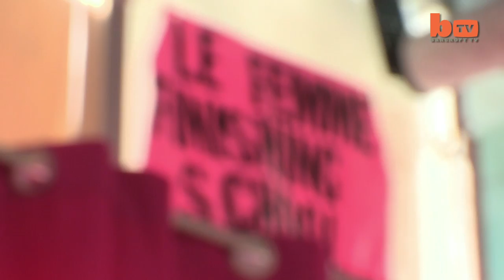Transgender Finishing School: Lessons in Being a Lady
For many transgender women, learning to live as a lady is a challenge tackled in secret. But now, thanks to a revolutionary ‘Trans Finishing School’, transitional women are being trained how to move, dress and even speak like ladies. ‘Le Femme’ finishing school in New Jersey, U.S, was created by Ellen Weirich, who dedicates her life to helping trans women feel confident and comfortable in their feminine skin. The curriculum, led by ‘Lady Ellen’ includes how to walk gracefully in heels, how to speak like a lady, how to dress according to body shape and how to create a convincing cleavage.

Videographer / Director: Ruaridh Connellan
Producer: Amanda Stringfellow / Chloe Browne
Editor: Ian Phillips / Sonia Estal